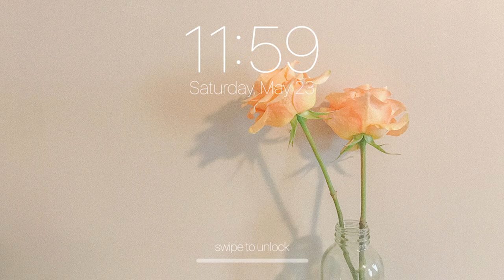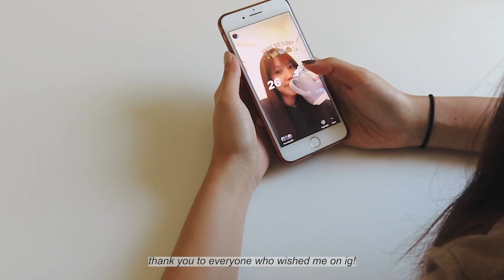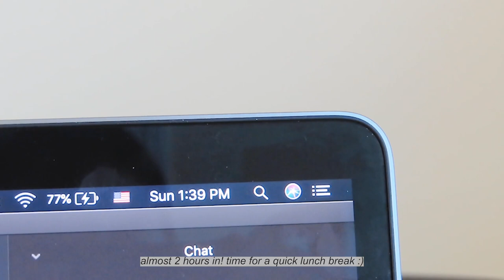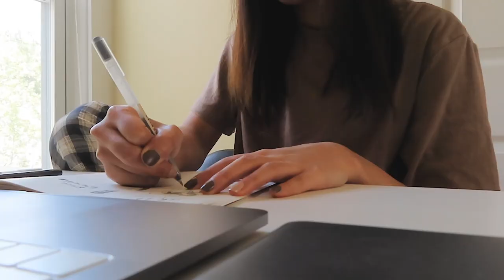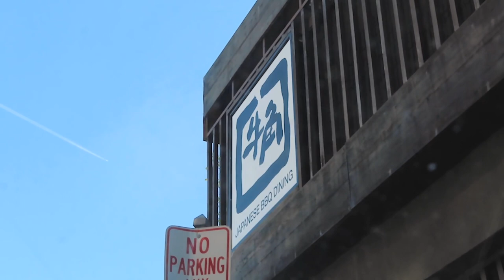birthday/vlog 🎂 changed plans and celebrating in quarantine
hi friends, here is a quarantine birthday vlog where I show you how I cope with changed plans. while I was editing this, I felt so sad again, because almost half of the vlog is just me sitting in front of my zoom lecture. but after 2 days, I ate some of my favorite red velvet cupcakes (homemade by my bf!) and it felt a little more like a birthday :')

im sorry if there isn't much content in this, but this is honestly how my quarantine birthday went haha. thank you for stopping by to watch my videos!

⭐︎𝐅𝐀𝐐
what do you use to film?: canon powershot sx740 and iphone 7+